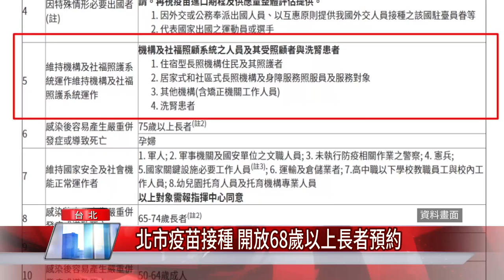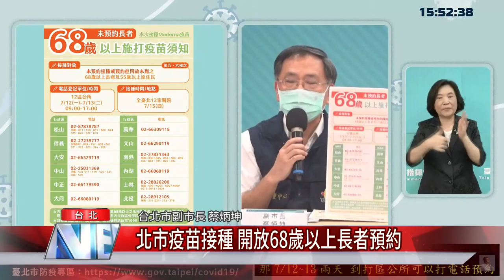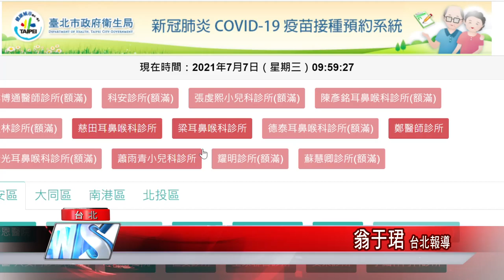北市疫苗接種 開放68歲以上長者預約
國內新冠肺炎疫情趨緩，疫苗需求迫切，台北市長柯文哲宣布開放68歲以上長者及55歲以上原住民預約接種疫苗，預約時間為8日、9日，接種時間為11日至13日，他向市民喊話，拜託大家盡量上網預約，不然打電話會很麻煩。